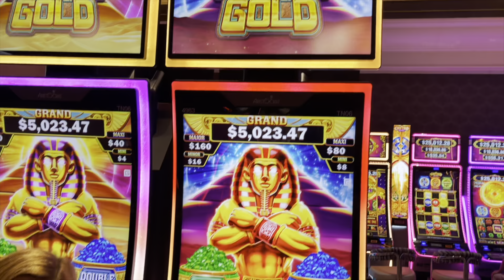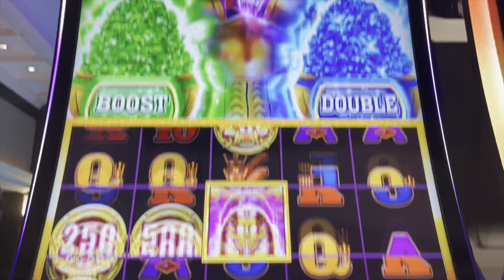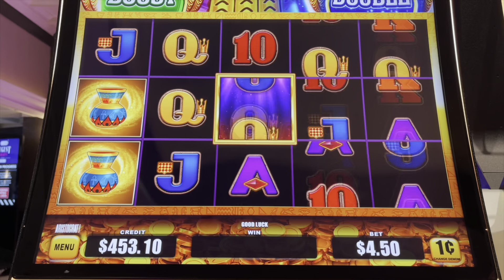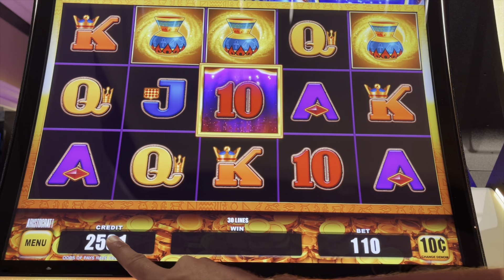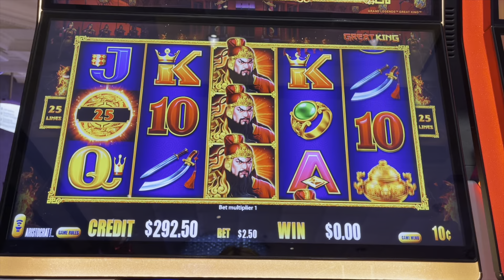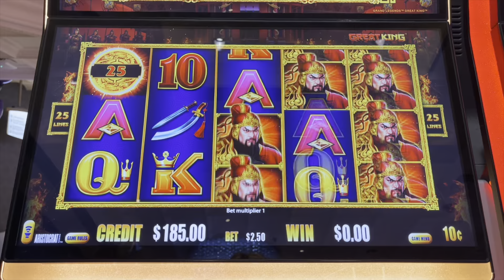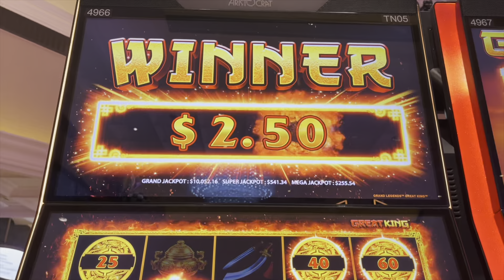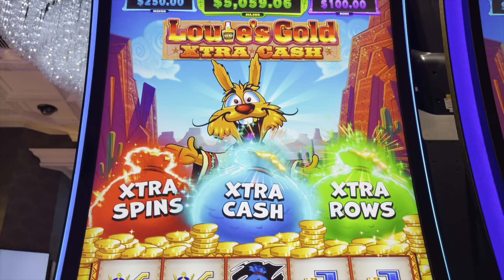Hitting Every Bonus on the NEW Reign of Gold Slots!